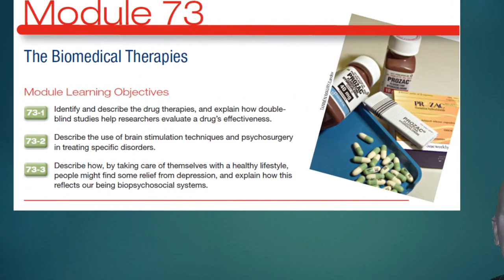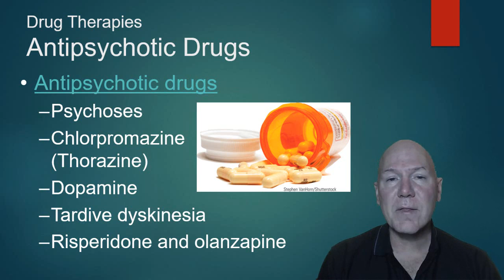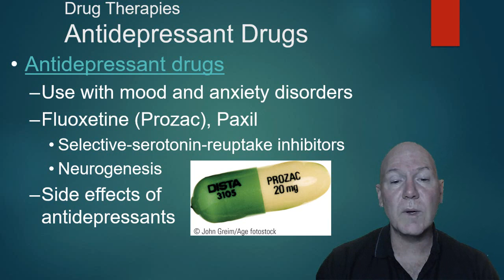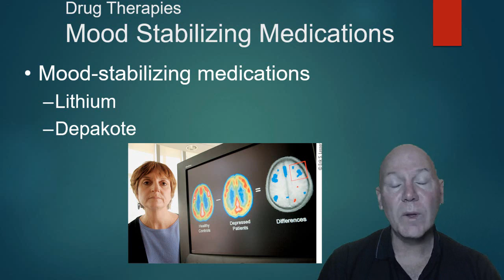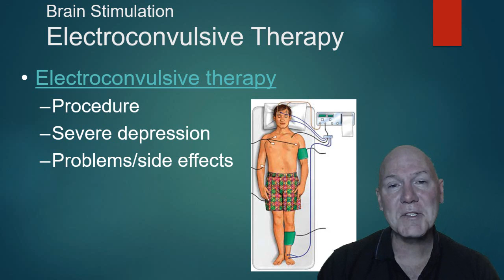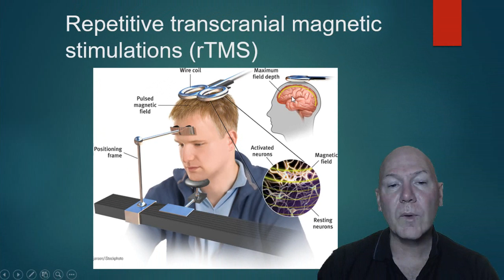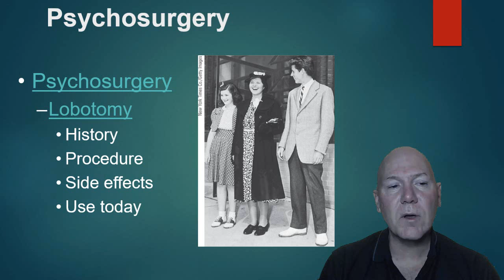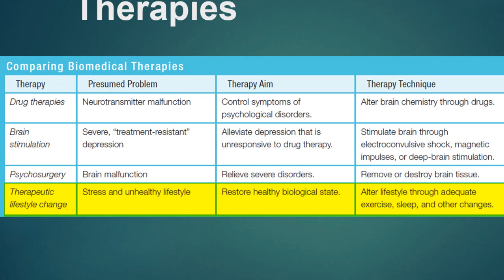Unit 13 Therapy Part 3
The third video of Unit 13 Therapy. Learn about biomedical therapy, anti-psychotics, anxiety medications, anti-depressants, SSRI's, electrocunvulsive therapy, transcranial magnets, psychosurgery, lobotomies and therapeutic life style.